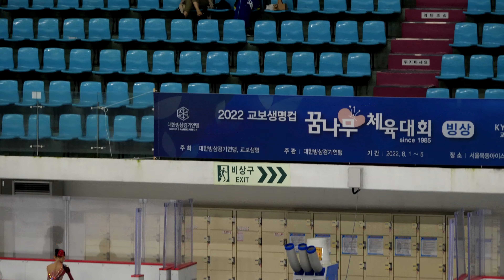044ㅣ김지인 FSㅣ2022-08-02 교보생명컵 꿈나무대회 2일차ㅣ경기번호76. 전문 여자 4급 6학년 1조 3ㅣ한밭초등학교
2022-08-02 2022년 제 38회 교보생명컵 꿈나무 체육대회 - 피겨스케이팅. 2일차 (초등학생, 미취학 아동 대상 스포츠 이벤트) |
38th Kyobo Life Cup Dream Tree Sports Festival - Figure Skating 2022. Day 2. (August.02) 2022. (Elementary Schoolers, preschoolers)

서울 목동아이스링크 | Mokdong Indoor Ice Rink, Seoul, Repubic of KOREA (South) |